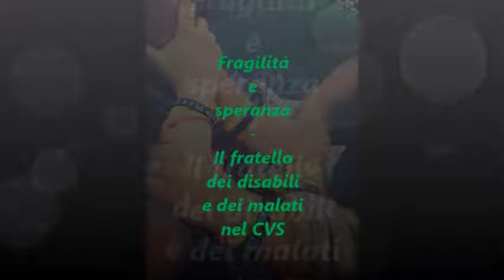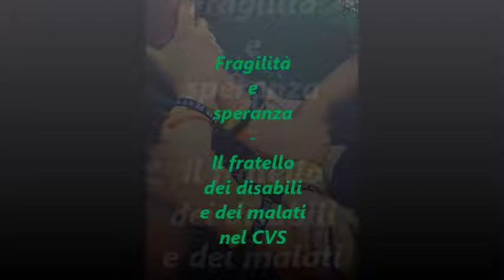Fragilità e speranza - Il fratello dei disabili e dei malati nel CVS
Su Radio Speranza le testimonianze di alcuni partecipanti agli esercizi spirituali del CVS a Valleluogo nella rubrica condotta da Lucia Maiolino